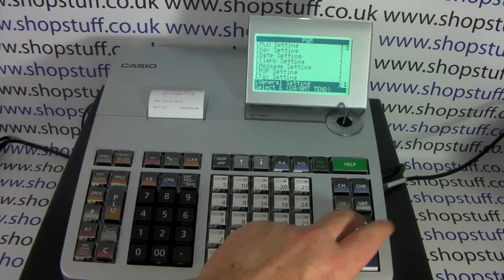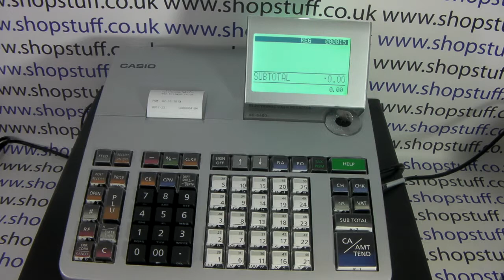Casio SE-S400/SE-S800/SE-S900/SE-S3000 How To Program Till Reports To Automatically Go To SD Card